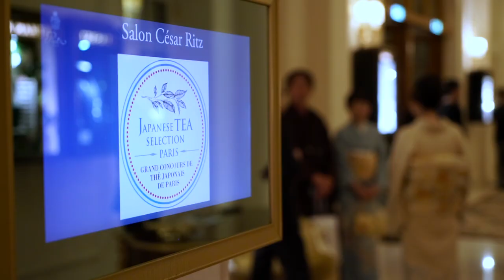Japanese Tea Selection Paris 2019 - ２０１９年度パリ日本茶コンクール @Hôtel Ritz Paris/ホテルリッツパリ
パリ日本茶コンクール「Japanese Tea Selection Paris」の最優秀賞審査と表彰式が２０２０年１月２７日にホテルリッツパリで行われました。
審査と表彰式の様子と審査員および受賞者のインタビューです。

Le Grand Prix et la cérémonie de remise des prix du concours de thé japonais de Paris "Japanese Tea Selection Paris" se sont déroulés le 27 janvier 2020 à l'hôtel Ritz Paris.
Aperçu de l'évaluation du Grand Prix et de la cérémonie & interviews des membres du jury et d'une gagnante du Grand Prix.

Intervenants par ordre de passage/インタビュー :

Olivier SCALA/オリビエ・スカラ氏
5e génération de l'affaire familiale, principale maison de thé française GEORGE CANNON
Membre du jury du concours
仏大手茶会社 GEORGE CANNON 5代目
コンクール審査員

L'ambassadeur Junichi IHARA/伊原純一氏
Ambassadeur du Japon en France
駐フランス日本国大使

Kazumi NAKATANI/中谷一美氏
YAME tea KUMAEN
八女茶くま園

Le Chef Nicolas SALE/二コラ・サル氏
Directeur des cuisines de l'hôtel Ritz Paris
Président du jury du concours
5つ星ホテル、リッツ・パリの総料理長
コンクール審査委員長